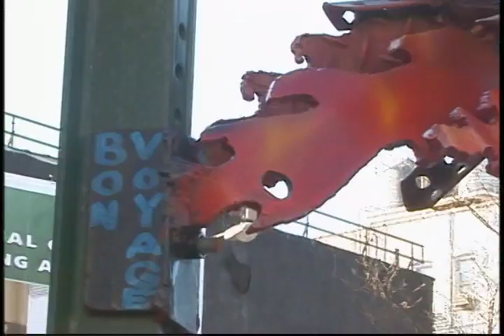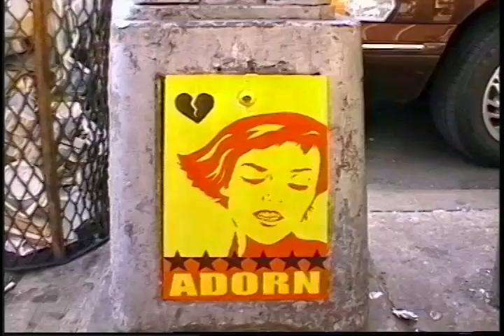Public Discourse Clip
Street Art Documentary featuring Brad Downey, Leon Reid, Swoon, NATO

"New York Times Critics Pick" in 2005

Official Selection

Brooklyn Underground Film Festival
Select Media Festival, Gene Siskel Film Center, Chicago, IL
Fantasia film festival -- Montreal, Canada
ICA Institute of Contemporary Art -- London
Copenhagen International Film Festival - Denmark
Beirut Documentary Film Festival
Transmediale Festival - Berlin
Rooftop Films - Brooklyn
Microwave International Media Art Festival - Hong Kong